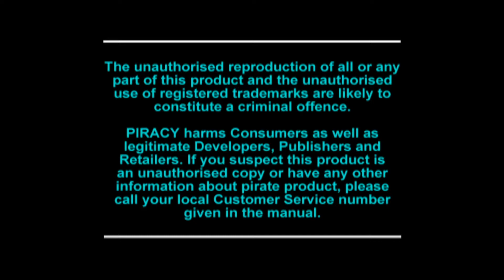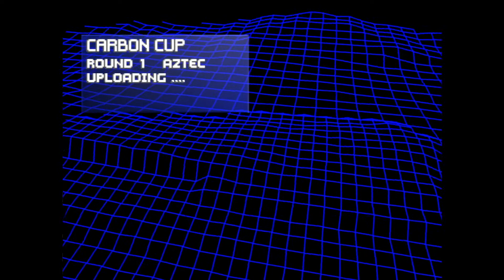PlayStation Zone Vol. 8 | SLED-02078 | PS1 Demodiscs | PSX Heaven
🎮 PlayStation Zone Vol. 8
👇 Mehr Infos zu den Demos beim Aufklappen

ℹ️ ALLGEMEINE INFOS

In der Rubrik "PS1 Demodiscs" schaue ich mir Demo CDs an die damals den Zeitschriften beigelegt wurden. Das war die Zeit, als wir Spiele noch als Probierhäppchen zum antesten bekommen haben. Namhafte Zeitschriften wie "Das Offizielle PlayStation Magazin", "Play Zone", "PlayStation Games", "Play the PlayStation" und viele andere gaben uns Monat für Monat einen Einblick in die bald erscheinenden Spiele.

Dieses mal werfen wir einen Blick auf die Demodisc "PlayStation Zone Vol. 8".
Mit dabei sind folgende Demos und Videos:

🎮 Demos
00:01:34 - Racing Simulation 2
00:07:02 - Tony Hawk's Skateboarding
00:10:14 - GTA
00:20:58 - S.C.A.R.S.
00:27:03 - Vigilante 8

🎞️ Videos
00:34:45 - Rayman 2
00:37:02 - Army Men 3D
00:37:30 - Rainbow Six
00:40:17 - GTA London
00:43:03 - Monkey Hero

Video-Kategorie: PS1 Demodiscs

STREAMZEITEN
Montag: 20:00 - 22:00
Mittwoch: 20:00 - 22:00
Freitag: 20:00 - 22:00